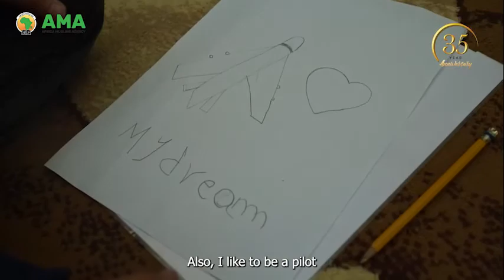Nidal's dream to be a pilot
Born in the Syrian refugee camps in Lebanon, Nidal touches the lives of those he meets through his beautiful voice.
When his mother falls ill, he sings to calm her pain.
His dream is to become a pilot and to visit the world with his family